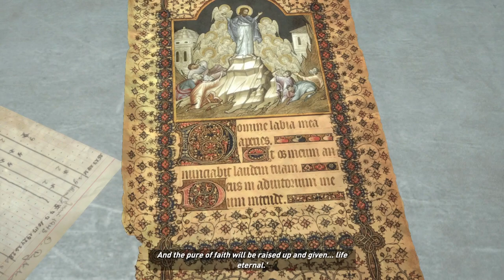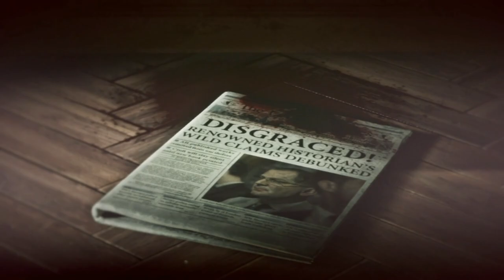Rise of the Tomb Raider [20 Year Celebration] - PART 2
Embark on an epic adventure with Lara Croft in Rise of the Tomb Raider! Watch the full gameplay walkthrough as Lara explores dangerous landscapes, uncovers ancient secrets, and battles formidable foes. Join her quest for immortality and experience the thrill of discovery.